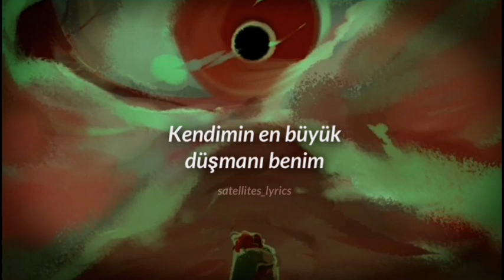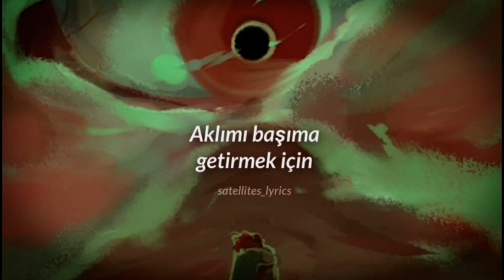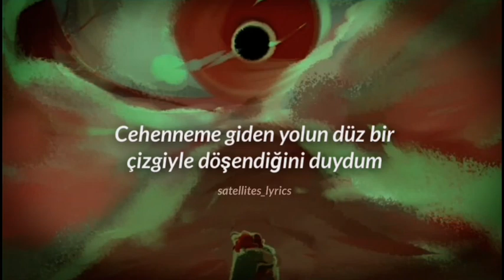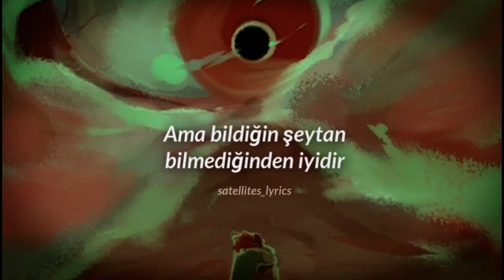Complete Collapse Lyrics Türkçe Çeviri┊Sleeping With Sirens